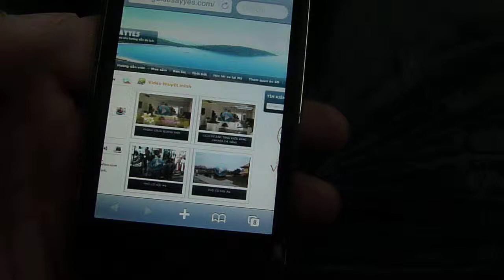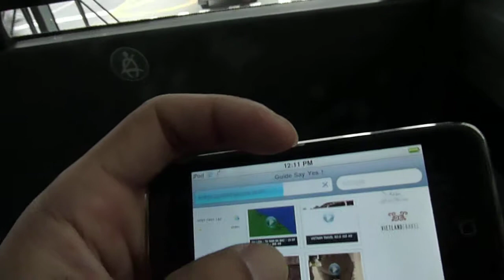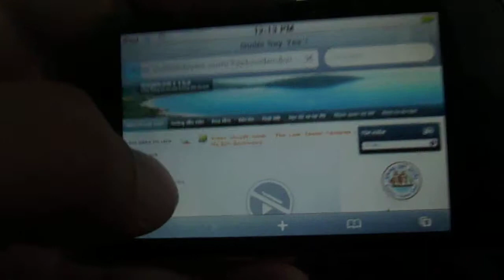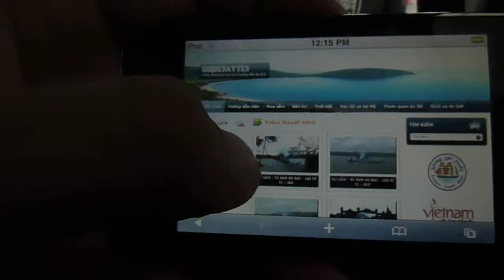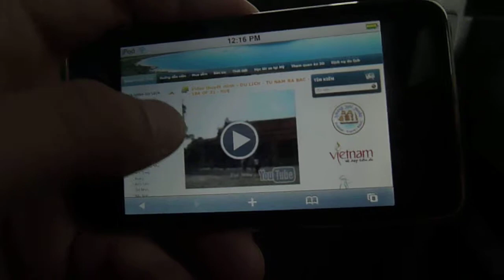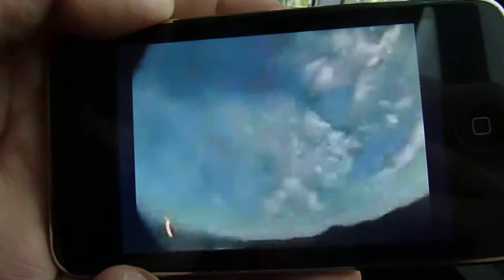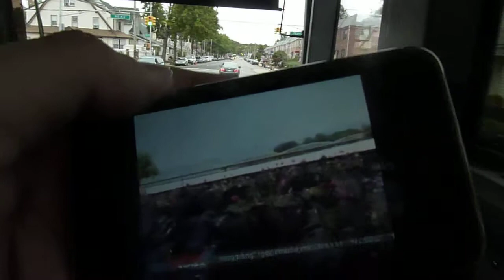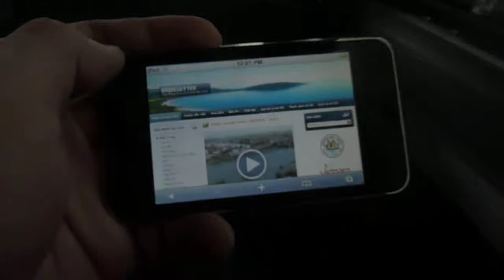Thuyet Minh On Bus